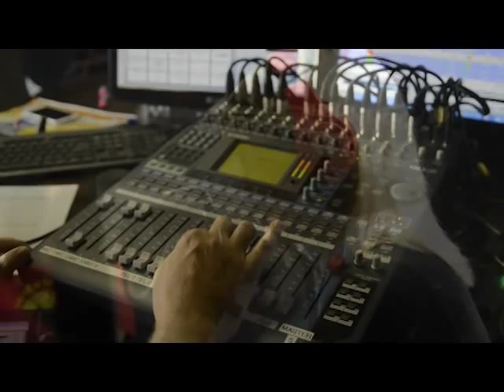Town Captain on the Bokradio Breakfast Show